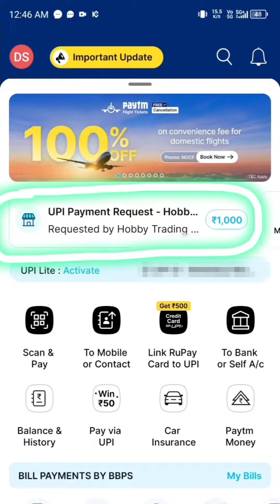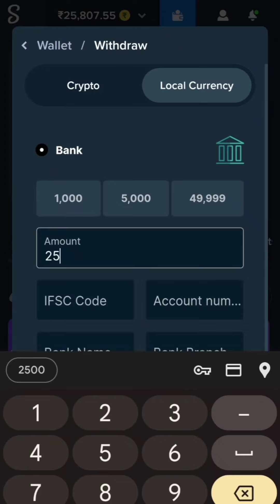How To Deposit & Withdraw Money On Stake(Earn Money)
In next video i will told about you how to withdraw money in crypto

OR

🏏 Get Ready for The Hundred! 🏏

Exciting news, cricket fans! The Hundred is back and bigger than ever! 🌟 Witness the thrilling 100-ball format, bringing fast-paced, high-energy cricket to a ground near you

Why You Should Watch:
🔥 Fast-Paced Action: Each match lasts around 2.5 hours, packed with excitement and big hits
🌟 Top Talent: Watch the world's best players, including international stars and local heroes
🎉 Family Fun: Great entertainment for all ages with fun activities at the venues

🥁A whopping 66,000 INR Welcome Bonus

Win with 1xBet 👉

Don't miss a single ball! Join us and cheer for your favorite team in The Hundred! 🏆